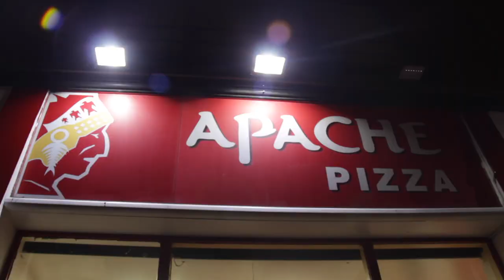Bar Hoping in Dublin, Ireland (Apache Pizza, The Mezz, Garage Bar, The Old Storehouse)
Bar Hoping in Dublin, Ireland (Apache Pizza, The Mezz, Garage Bar, The Old Storehouse, Temple Take Out). This is an excerpt from the travel show Dirt Cheap with Chas Bruns.